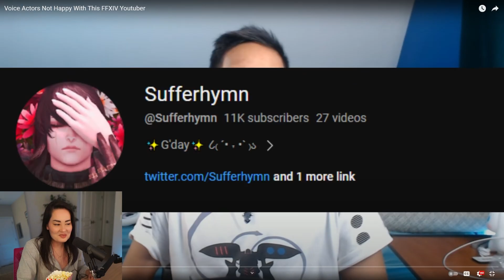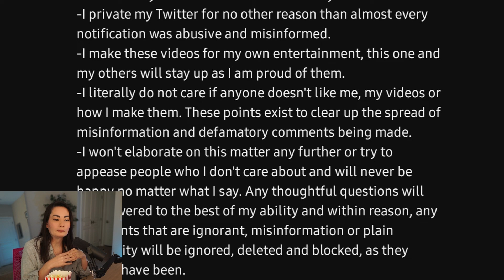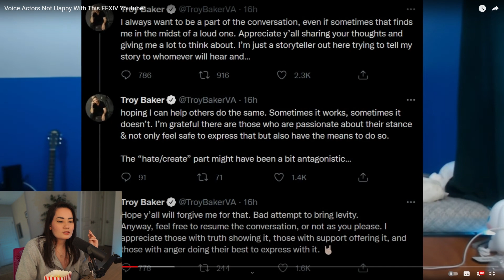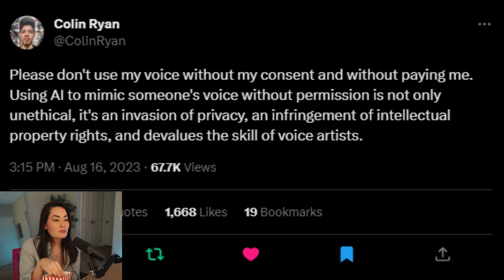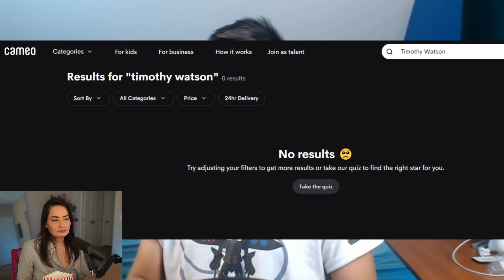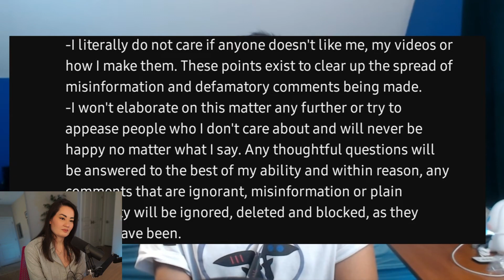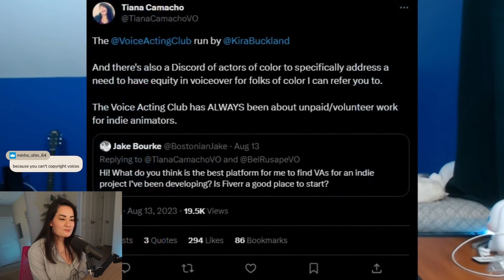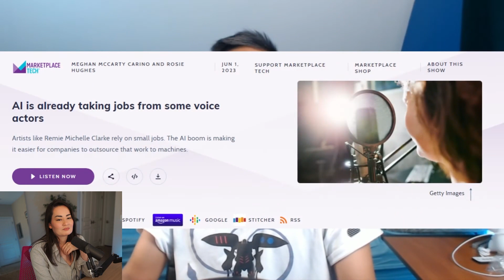FF14 Youtuber Under Fire - Reacting to Kougaon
I edit all my FF14 content myself! Thank you for supporting my content by just being here! ^^